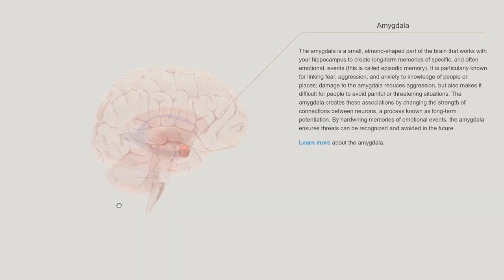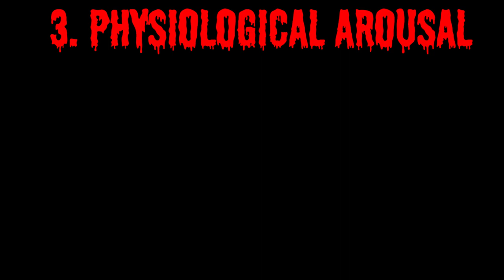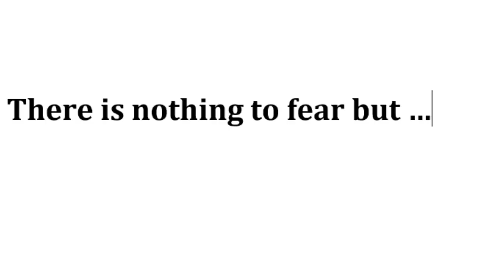Horror Movies MANIPULATE YOUR BRAIN (the neuroscience of scary movies)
Horror movies can subtly manipulate the human brain, causing us to feel fear when there is not actually any danger. Scary movies do this by stimulating our brain’s fear circuit. But that’s pretty obvious. The more important question is: Why do people voluntarily submit themselves to such a scary experience? Why do some people enjoy horror movies while others can’t stand it? How do horror movies take advantage of our brain’s design to make us simultaneously feel terrified while knowing that nothing bad is actually happening? This video addresses all of those questions. At the end, I describe some unintuitive benefits of watching scary movies.

Chapters:
00:00 The neuroscience and psychology of horror movies
07:38 Benefits of horror movies

Sources:
- Martin GN (2019) (Why) Do You Like Scary Movies? A Review of the Empirical Research on Psychological Responses to Horror Films. Front. Psychol. 10:2298. doi: 10.3389/fpsyg.2019.02298

- Nummenmaa, L. (2021). Psychology and neurobiology of horror movies. PsyArxiv. Preprint.

- Panksepp, J., & Biven, L. (2012). The archaeology of mind: neuroevolutionary origins of human emotions (Norton series on interpersonal neurobiology). WW Norton & Company.